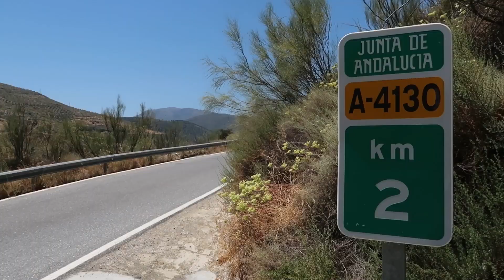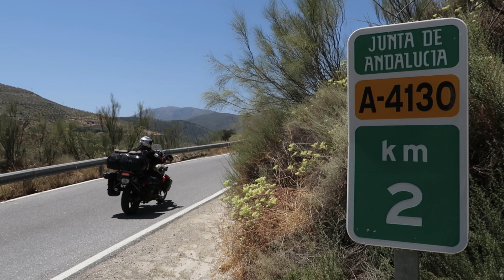Riding the Sierra Nevadas of Spain | S01E21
Our motorcycle journey continues along the coast of southeastern Spain where we witness the deplorable living conditions of housing for migrant field workers, see the world's largest concentration of green houses, and ride some of the most wonderful motorcycle roads through the Sierra Nevada mountain range.

Supporting organizations like Humanity United help to cultivate the conditions for enduring freedom and peace

Filming date: June 2020
Filming locations: Province of Almeria and Granada, Spain
Dark Moments - Pollyanna Maxim
Road to Something New - Ten Towers

Best regards,
Travis & Chantil